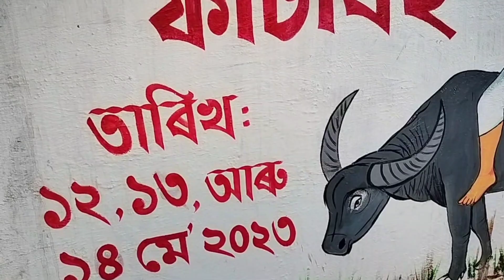আলু Paneer recipe 🤤😋🥘//ফাট বিহু গেইট \\@DaisyKeech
alu Paneer recipe 🤤
ফাট বিহু গেইট